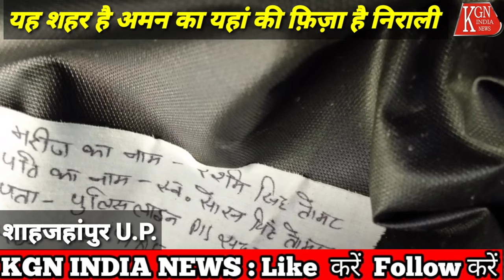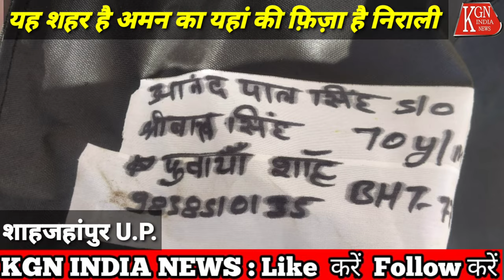आज भी तड़प तड़प कर कोरोना ने जान निकली